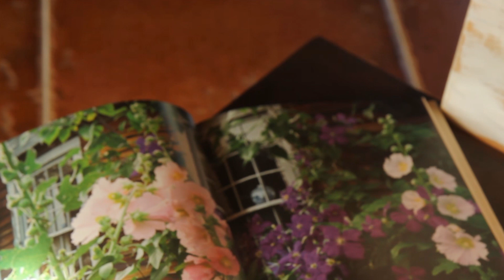새로운 한해를 시작하며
올해도 변함없이
주어진 새로운 화폭
세월의 아름다운 화폭에 어떤 그림을 그려 나갈까. . .
설레임으로 품어안는다.

소중한 일상을 꼼꼼히 잘 챙겨서
한땀한땀 수놓아 가듯
여분의 나의 화폭을 채워 나갈것이라
다짐하며 새해를 시작한다.

새해에도 변함없이 골무네 일상풍경속에
함께 해 주셔서 고맙습니다.^^
^아름다운 음악은 여기에서 왔습니다.^^
🎵음원 : .sellbuymusic.
1— 투핑거스 - 기쁨 피아노
4-hwangjjang83 - Psalm 23
5-마지막잎새 - Chanmi